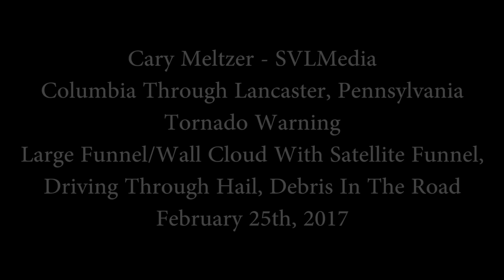Cary Meltzer - Lancaster, Pennsylvania - Large Hail/Shelf/Funnel/Debris - February 25th, 2017